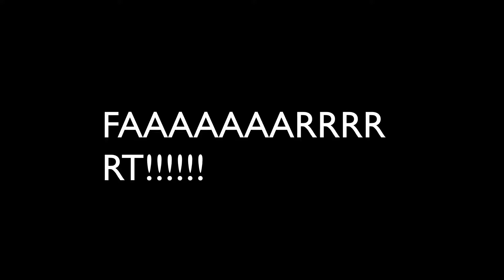If Figures Was Level 1 Wave Spam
I Was Spamming The Spacebar With Two Fingers